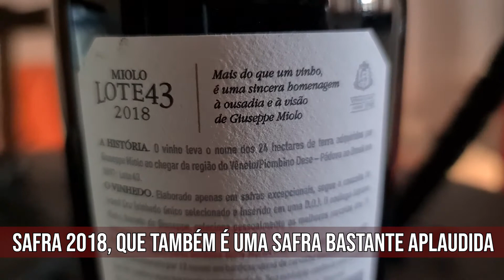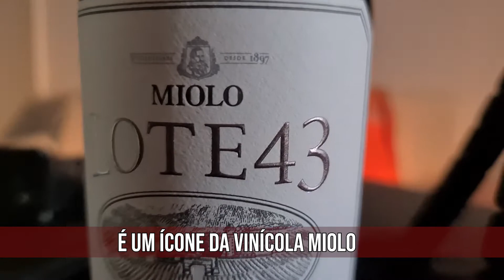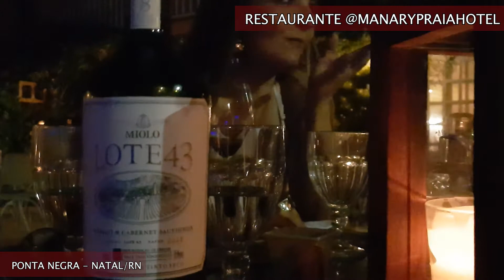VINHO LOTE 43 DA MIOLO - VINHOS DO BRASIL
Neste ano de 2021 pretendo fazer uma série de vídeos incentivando a produção brasileira de vinhos e o consumo dos vinhos nacionais. No primeiro vídeo, degustei um dos mais importantes rótulos nacionais, o LOTE 43 da Vinícola Gaúcha Miolo.